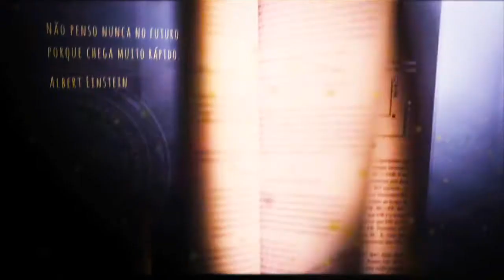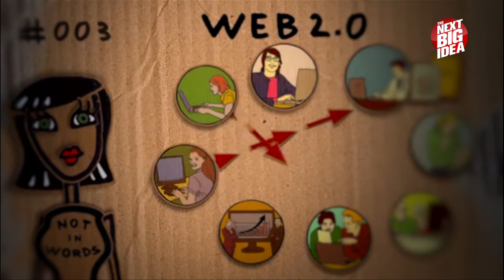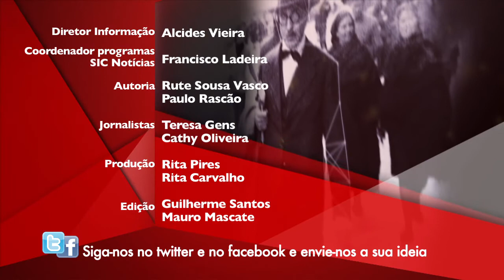The Next Big Idea - Especial UPTEC U.Porto | Canal 180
O Canal 180 é um canal de televisão sobre cultura e criatividade.